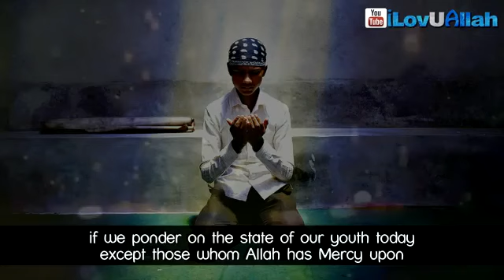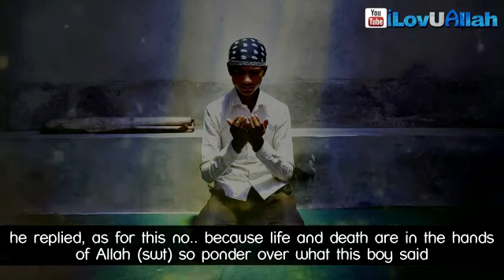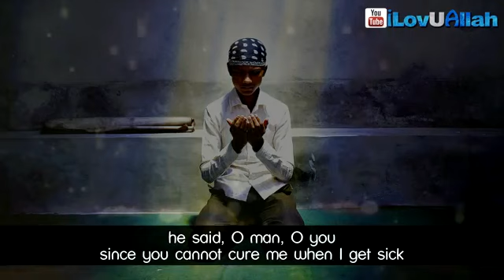The Strong Orphan ᴴᴰ True Story